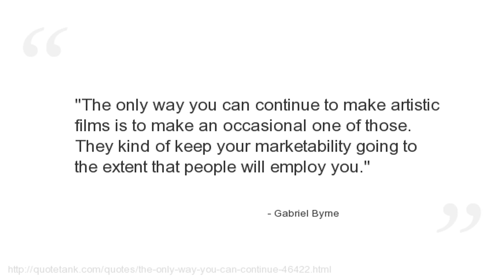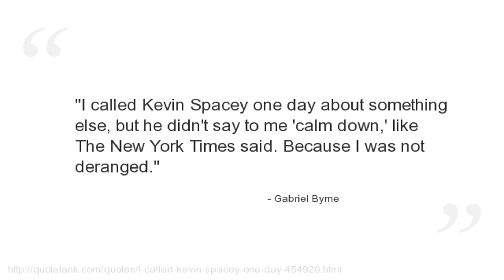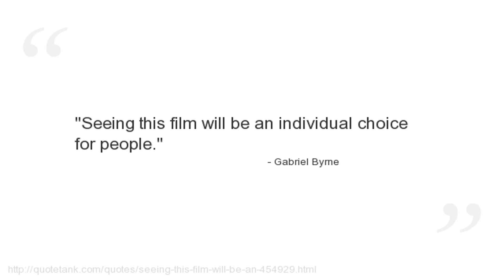Gabriel Byrne Quotes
Who is Gabriel Byrne?
An Irish actor, film director, film producer, writer, cultural ambassador and audiobook narrator.